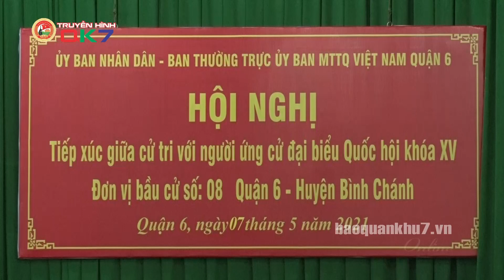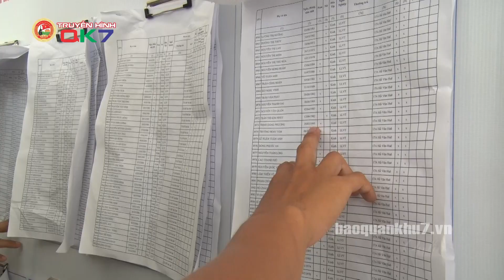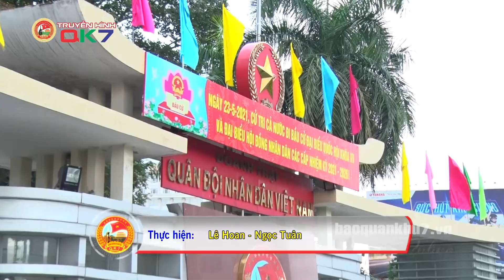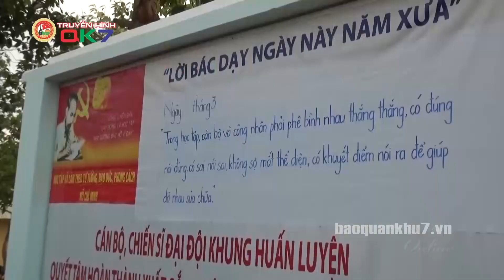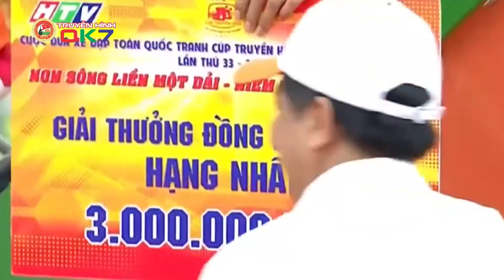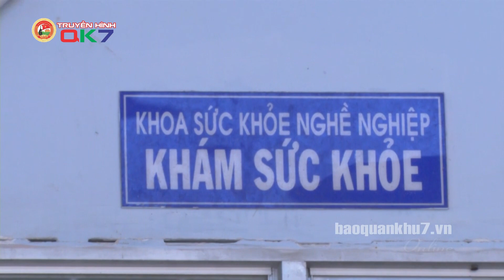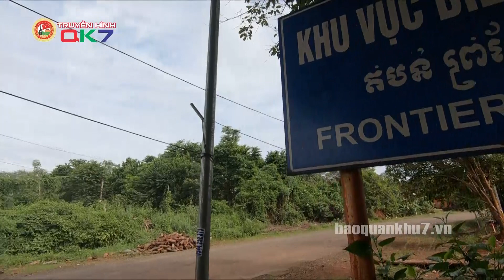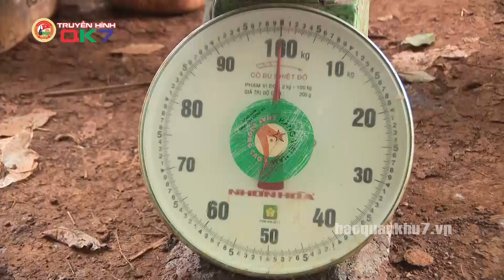QUÂN KHU 7 | CHƯƠNG TRÌNH NGÀY 11-5-2021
Kính chào quí vị và các đồng chí đang theo dõi Chương trình Truyền hình Quân khu 7! Trong chương trình hôm nay, chúng tôi xin chuyển đến quý vị và các đồng chí những nội dung chính sau:
- Chủ tịch nước Nguyễn Xuân Phúc thăm và làm việc tại Sư đoàn 317, Quân khu 7
- Đảng ủy Quân khu 7 sơ kết 5 năm thực hiện Chỉ thị 05 của Bộ Chính trị
- Thiếu tướng Đặng Văn Hùng kiểm tra công tác chuẩn bị tập huấn quân sự năm 2021
- Tiểu đoàn Vệ binh 180, Bộ Tham mưu Quân khu 7 hướng về ngày hội non song
- Ban Chỉ đạo 515 tỉnh Tây Ninh tổng kết Đề án tìm kiếm, quy tập hài cốt liệt sĩ
- Bộ CHQS tỉnh Bà Rịa - Vũng Tàu triển khai làm căn cước công dân gắn chíp điện tử cho cán bộ, chiến sĩ
- Đoàn Kinh tế Quốc phòng 778: Chăm lo cho dân, gắn kết chặt chẽ với Nhân dân